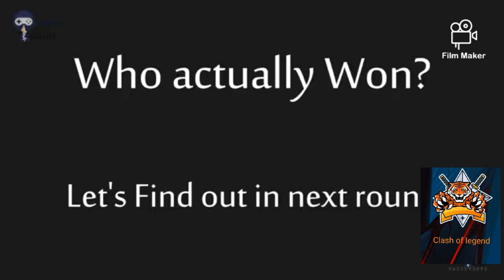Clash of clans town hall 12 vs builder base 9 troop 🔥🔥🔥🔥.( Unlimited battle)💥💥💥🔥🔥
clash of legend